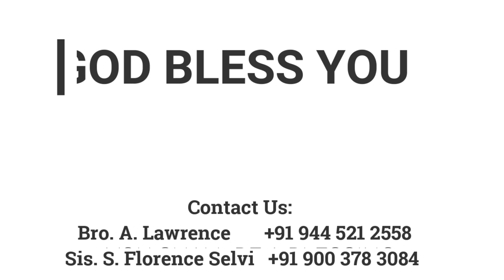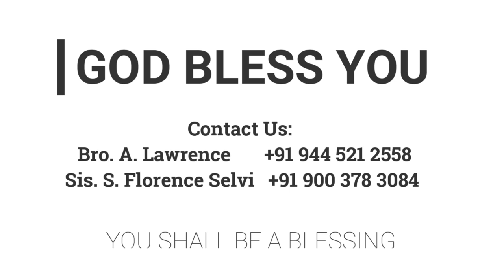பரிபூரண சமாதானம் | 21.08.2022 | Pr. I. Vinil Sathish | Kadamalaikuntu FGPC